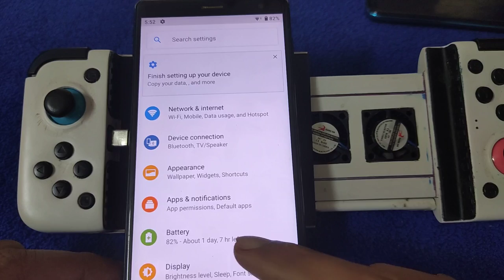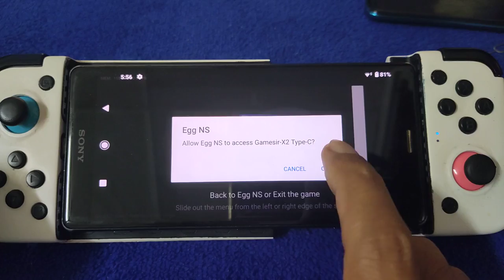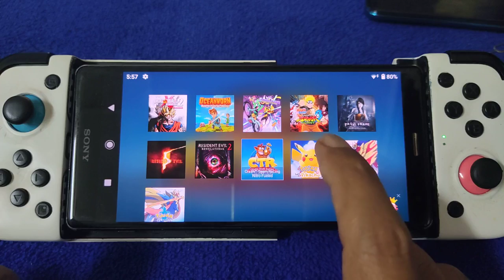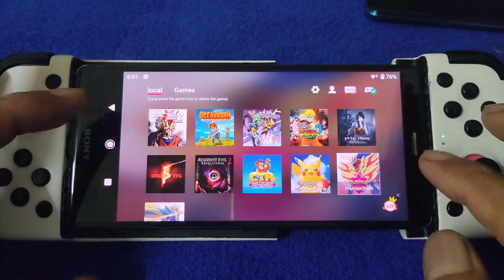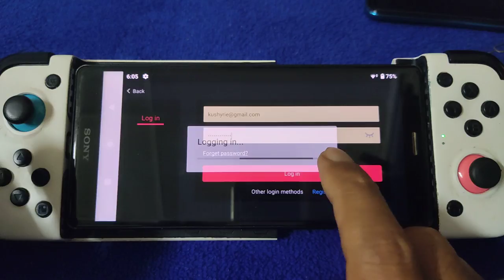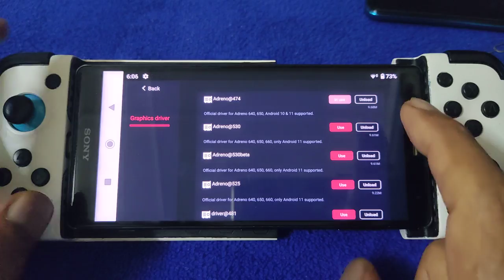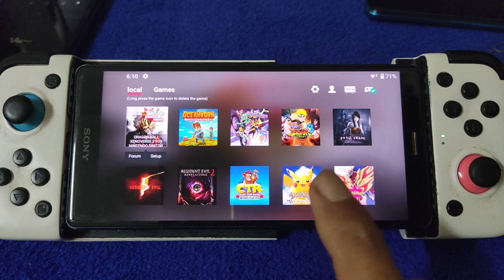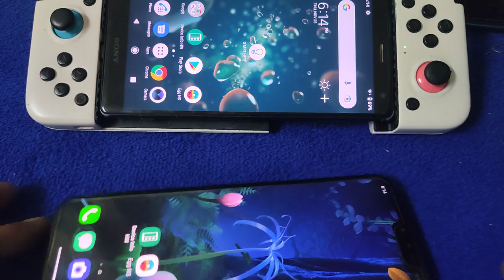EGG NS V2.1.7 test on xperia XZ2 SD 845 4gb ram and stock xperia rom